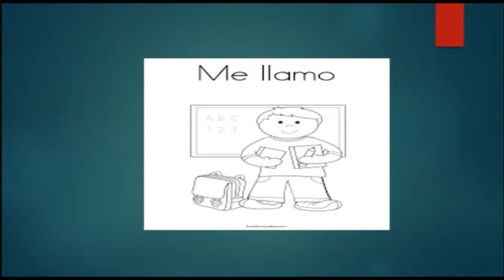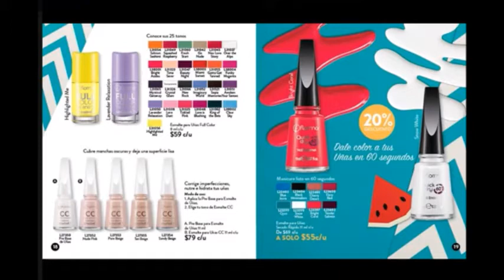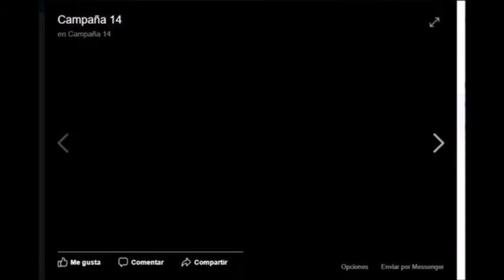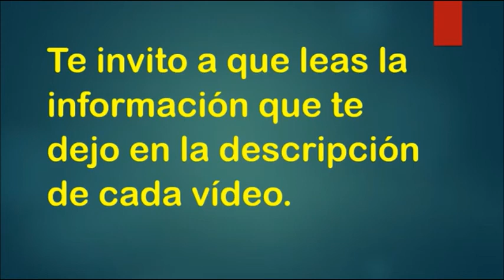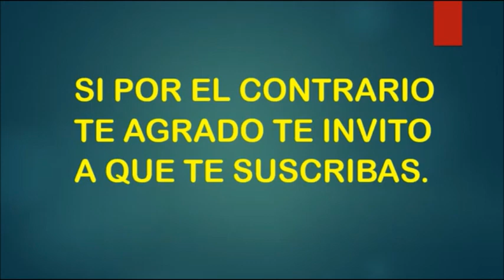Catálogo Flormar e Yves Rcoher c14 2017 México